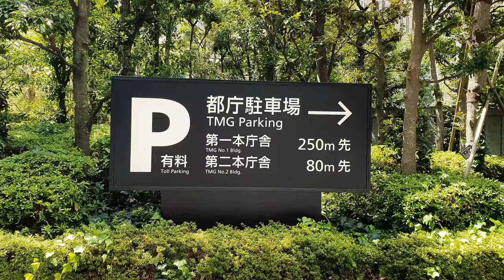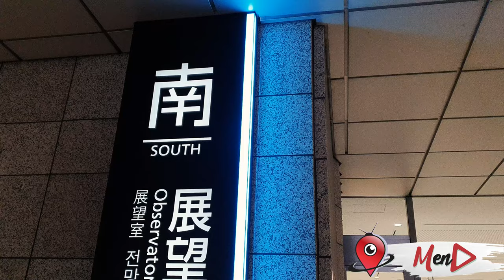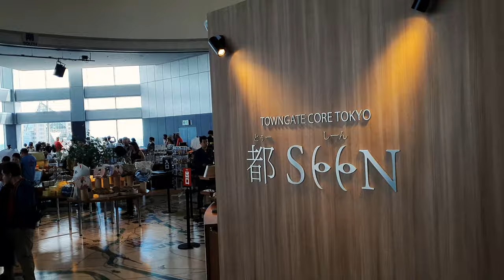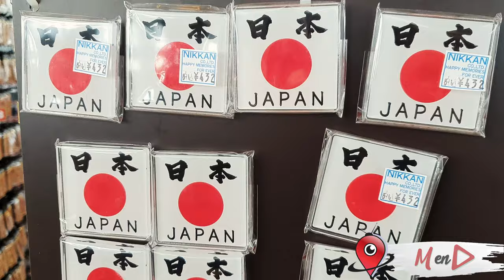Tokio desde el Cielo - Japón - Mauro en Destino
Mauro Tiene el dato que en el Ayuntamiento de Tokio  habría un mirador de acceso gratis para contemplar la ciudad mas poblada del mundo... será así?... existirá ese miradador?